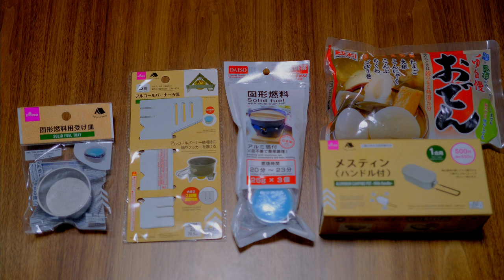DAISOで完結！キャンプ気分で家おでん＆ハイボールで優勝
忙殺の毎日、ゆったりと自宅でキャンプ気分を味わいませんか？
全てダイソーで揃います♪
※ハイボールに超おすすめのウイスキー

☆やすまるだし紹介者特典キャンペーン☆

購入時の初回アンケート記入で「１袋に付き50円引き」で購入できます！

以下の内容を記入してください。

≪やすまるだし公式アンバサダーの投稿をご覧になられましたか？≫

→『はい』を選択

≪やすまるだし公式アンバサダー のPR投稿をご覧になられた方へ…アンバサダーのお名前をお聞かせください≫

→『こいむTV』と記入

↓やすまるだしの購入はコチラから

☆使用機材☆

～PC～
CPU：インテル® Core™ i7-1165G7 プロセッサー
メモリ：16G　DDR4-3200, LPDDR4x-4267
SSD ：512GB (M.2 PCIe NVMe,Gen4, OPAL2.0)

～編集ソフト～
FilmoraX

～カメラ～
SONY ZV-1：

～ギター～
Larrivee：D-03R
YAMAHA:FG-140